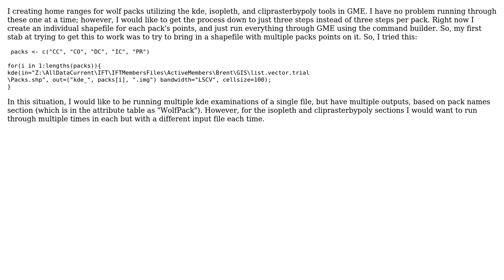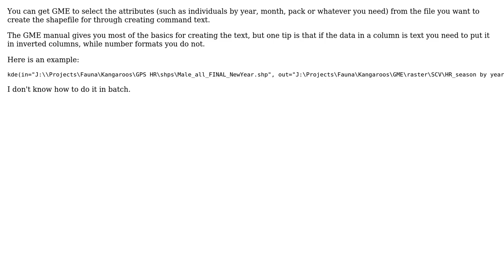GIS: for loops in GME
With thanks & praise to God, and with thanks to the many people who have made this project possible! | Content (except music & images) licensed under CC BY-SA | Music | Images & others | With thanks to user Renzy user PolyGeo user Brent and the Stack Exchange Network Trademarks are property of their respective owners. You are responsible for your own actions.